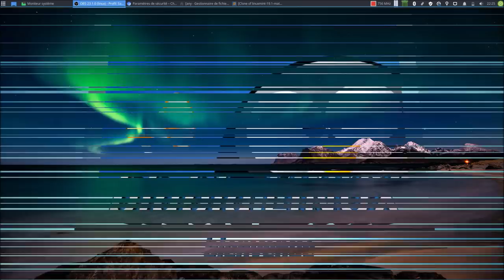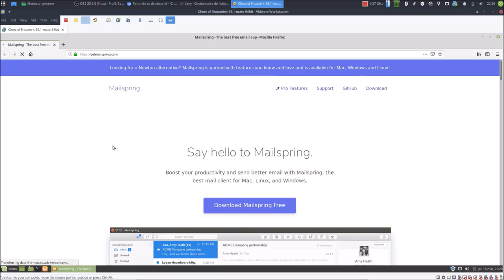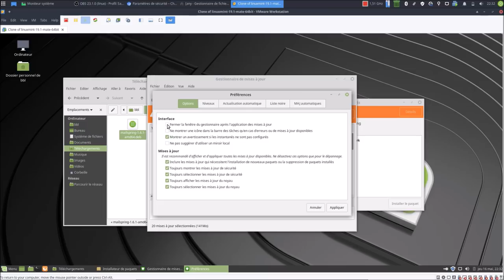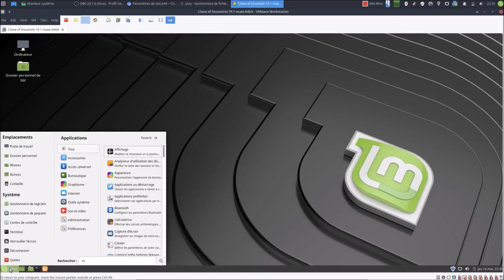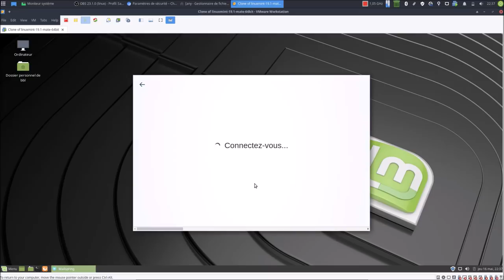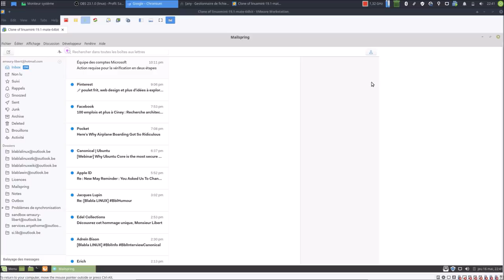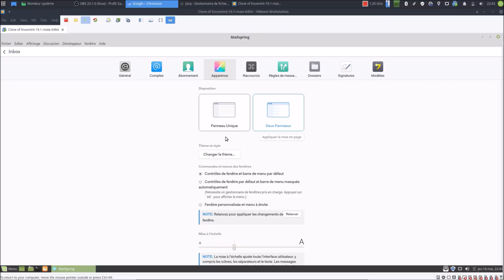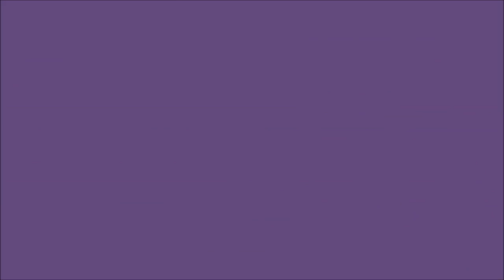Et une alternative de messagerie... Une... | Mailspring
Merci, et à bientôt ailleurs 🤙